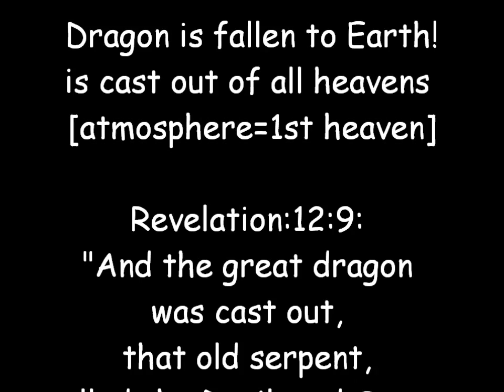dragon flying over england cast out of 1st heaven no more place in all 3heavens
dragon flying over england cast out of 1st heaven no more place in all 3heavens. satan cast out of 3rd heaven 6000years ago after Adam sinned. satan cast out of 2nd heaven 2000years ago after Jesus crucified. satan cast out of 1st heaven now...